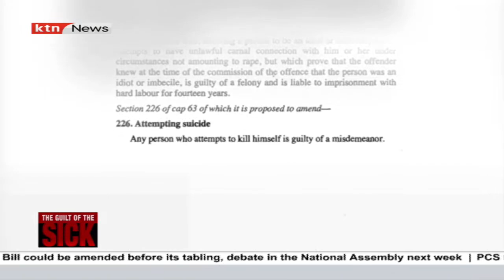Decriminalising suicide: Calls for a change in laws that punish the mentally ill